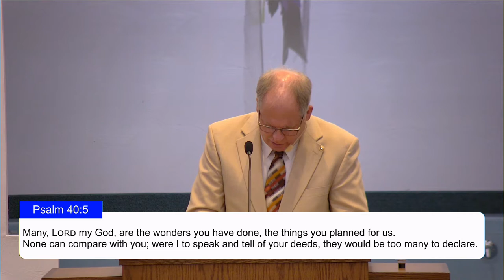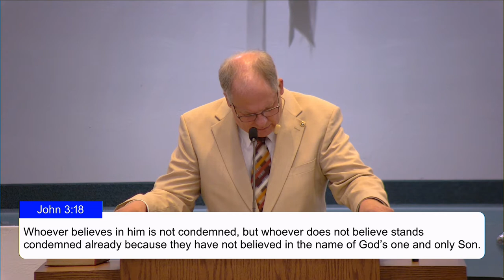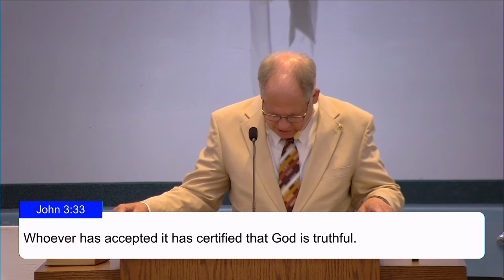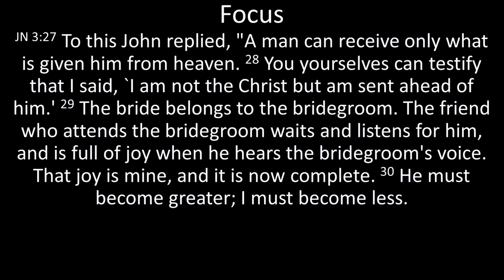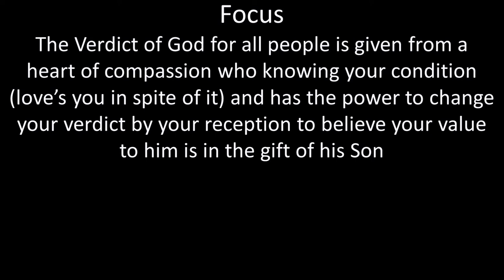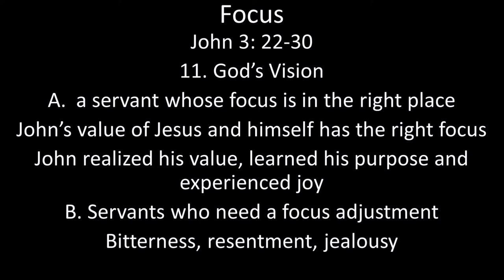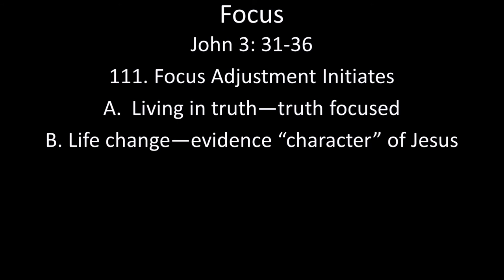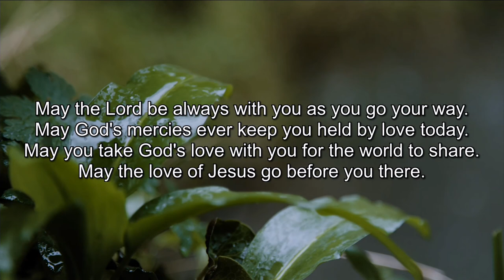05/02/2021 Focus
Message recorded on 05/02/2021 titled "Focus" by Pastor Paul Campbell of the Williamsburg C&MA Church.